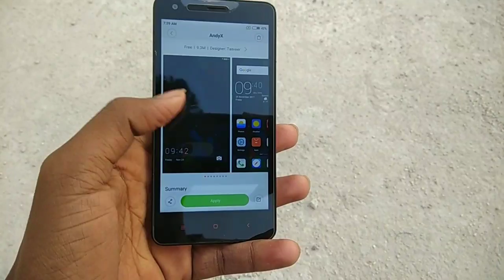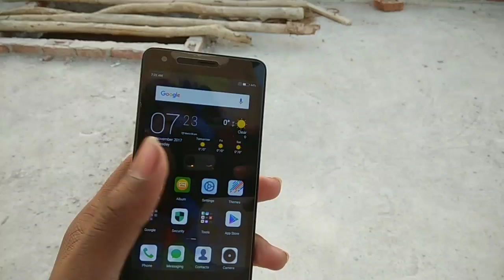I Phone Style Miui 9 Theme - Smooth & Unique Look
Theme name

Andy X
Size 9.3 mb
It's available on your miui theme store